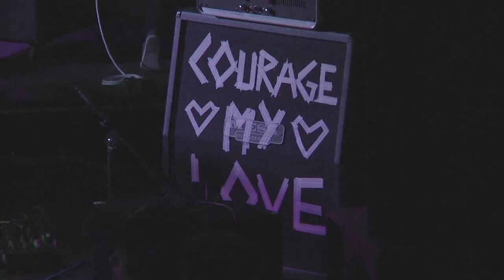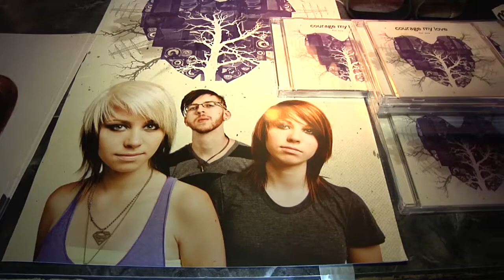Courage My Love Documentary